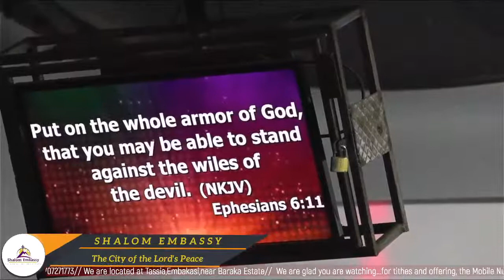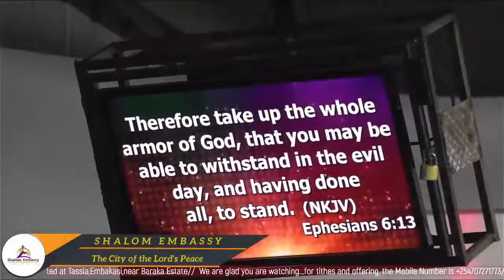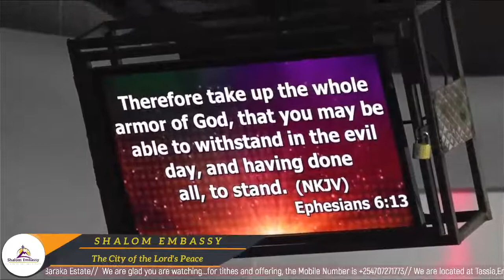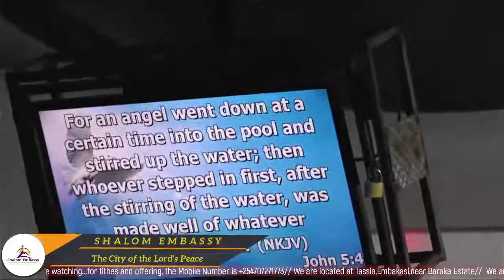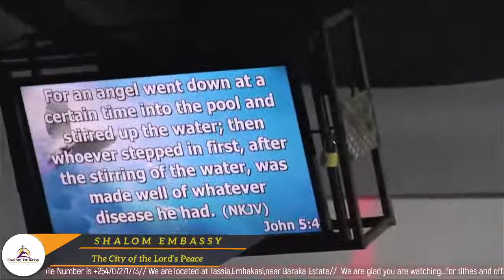MAXIMIZING YOUR SEASON AND YOUR TIME CORRECTLY.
What you do with opportunities God gives you matters alot. some season comes once they don't come again